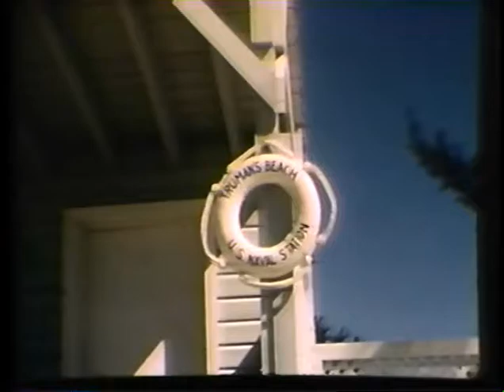MP2006-24 Truman Family Travels – Trips to Key West, Nov. & Dec. 1948; Nov. 1949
This silent footage shows portions of several of President Harry S. Truman's trips to Key West, Florida, in November and December, 1948; and also November, 1949. The footage is not presented in chronological order. It shows the activities of President Truman, First Lady Bess Truman, and Margaret Truman, among others, arriving and departing the airport, relaxing at the Little White House, and visiting the beach.

This footage is from a VHS copy of the original US Navy film, which is housed with the William M. Rigdon Collection at Georgia Southern University. Footage by the US Navy is in the public domain. Please inquire directly with Georgia Southern University if you would like a better quality reproduction of this material.